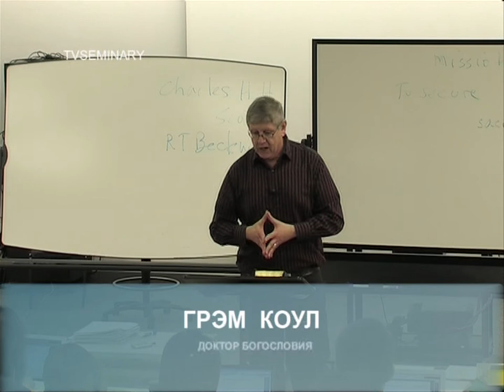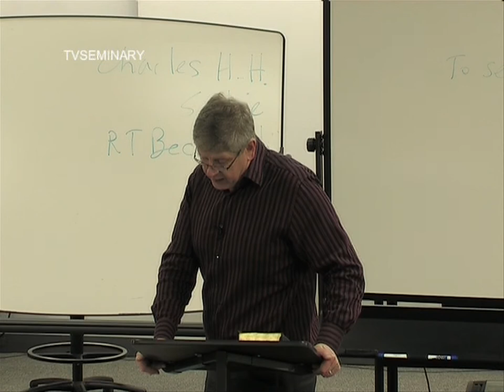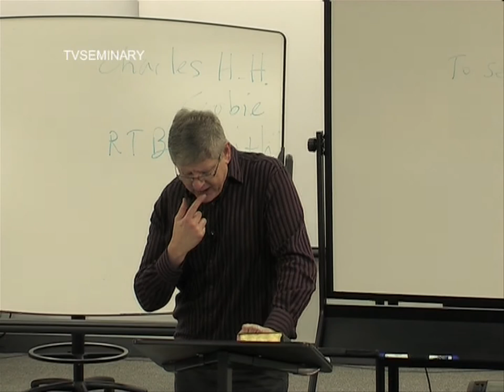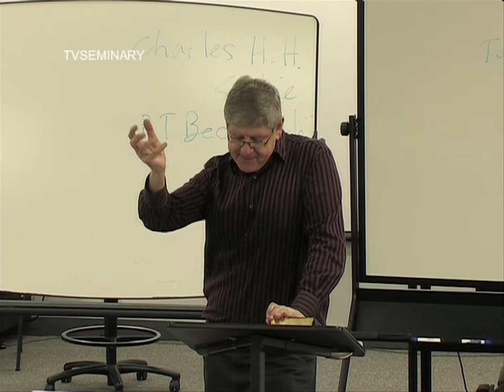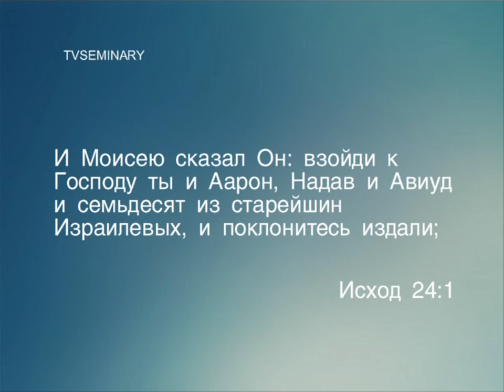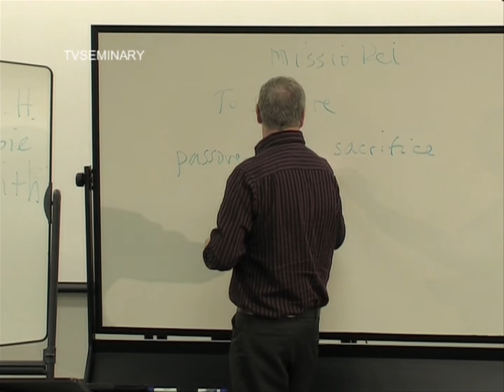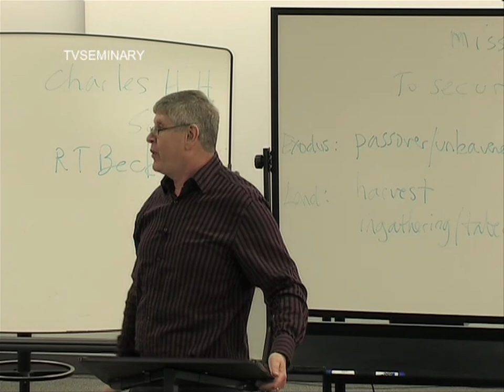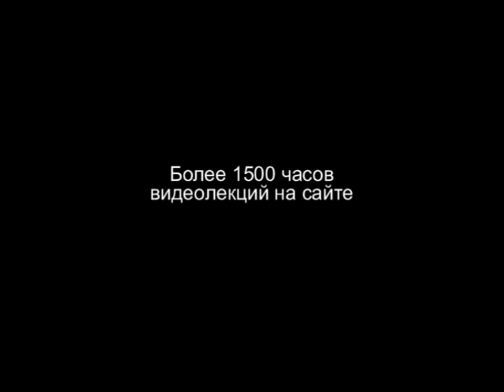BS 817 53